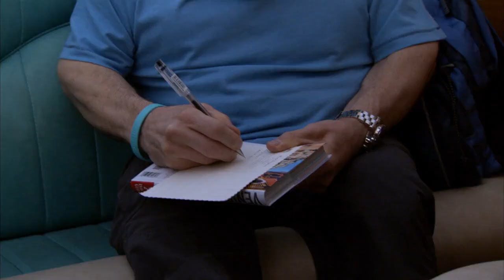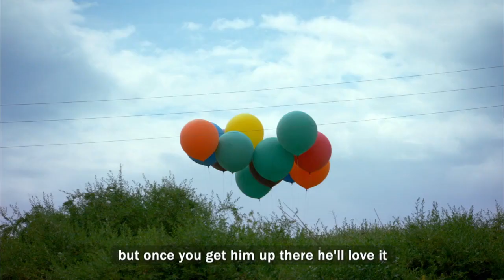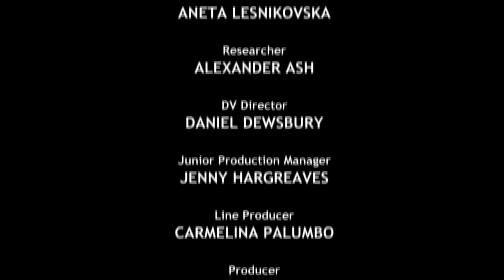An Idiot Abroad - Season 3 Episode 1 - Venice - 2012 HD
For the latest proposed travel adventure of Marco Polo's route from Venice to China, Karl wants to take along a mate for support and companionship. Who Ricky assigns is Warwick Davis, who Karl believes will be more of a hindrance than an asset if only because of his dwarf stature. But as their stay in their first locale - Venice - progresses, Karl realizes that the biggest problem with Warwick as an adventure travel partner is their total incompatibility in terms of what they want to do and experience.